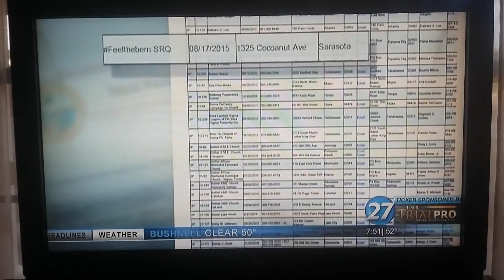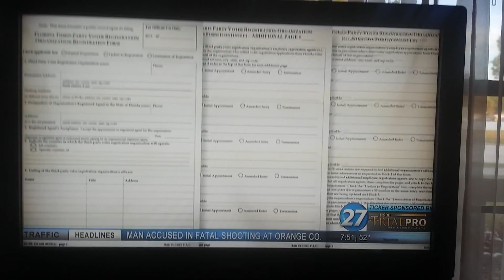DON'T COUNT ON GOVERNMENT TO PROTECT YOU VOTER REGISTRATION.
Info on you voters registration can be changed by strangers.